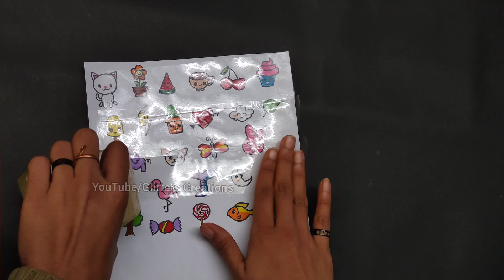Homemade Sticker/white paper craft ideas/Cute sticker making with white paper